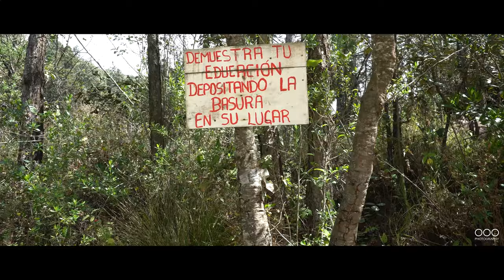San Jose del Pacifico - Capital of Magic Mushrooms in Oaxaca Mexico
San Jose del Pacifico is a capital of magic mushrooms which you can find in Oaxaca Mexico between Oaxaca city and Pacific coast. It is a gem village hidden in the mountains surrounded by never ending forest offering beautiful views. Sometimes you can see even a Pacific Ocean but usually you are just surrounded by clouds and backpackers who came for adventurous experience of connecting with mother nature through magic mushrooms.

Help me to create better content ♡♡♡ !

My photography and video production company OOO Photography is based in Prague Czechia and in Ireland and México, but we can travel all around the world.